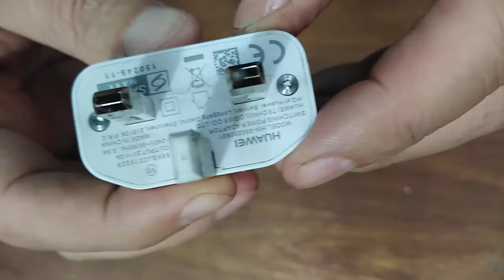تعرف على شاحنة موبايل هواوي الأصلية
قناتي الثانية رافت الهيتي#2